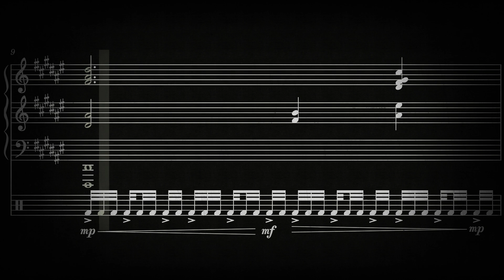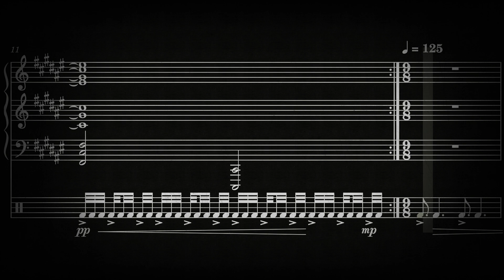Cosmic Steps By J. Rosado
This came after I saw a shooting star